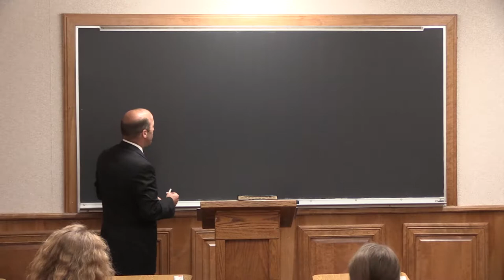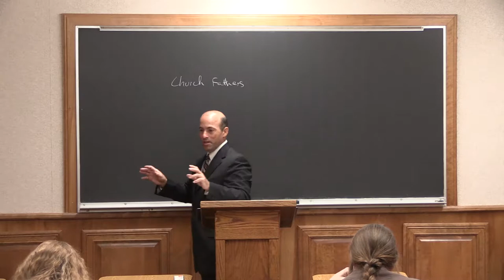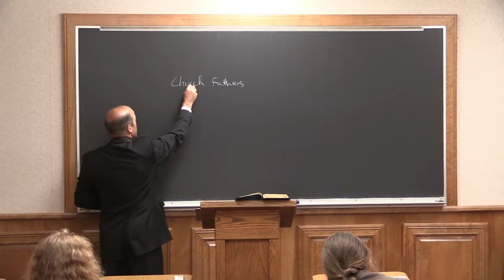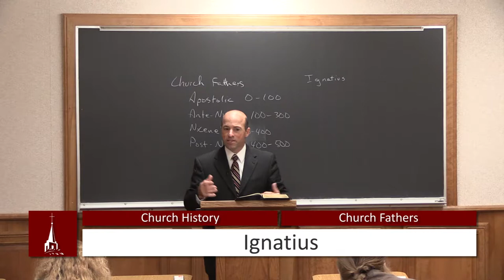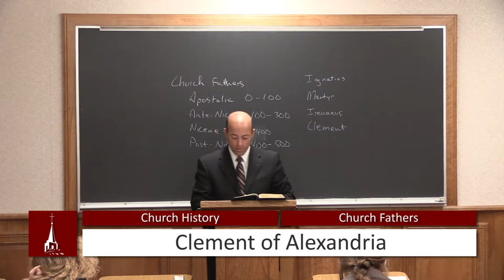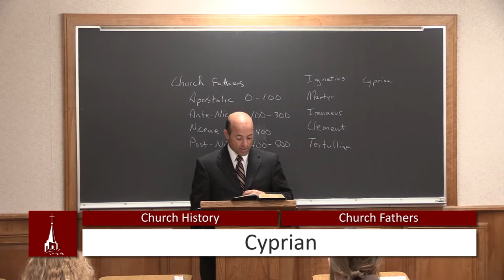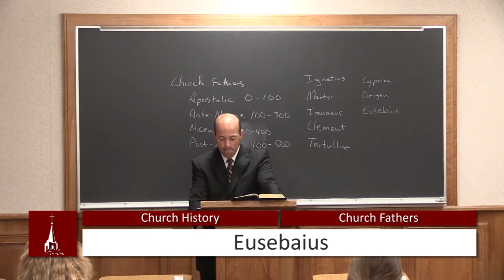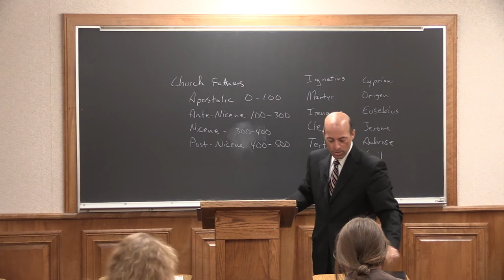(9) Church History - Church Fathers | Fairhaven Baptist College | Fairhven Baptist Church